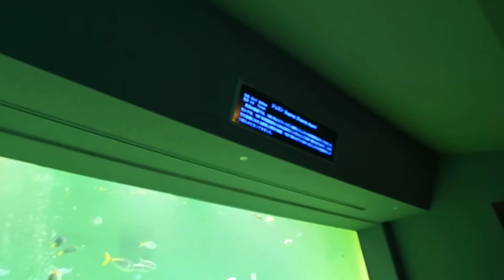ジュゴン 鳥羽水族館